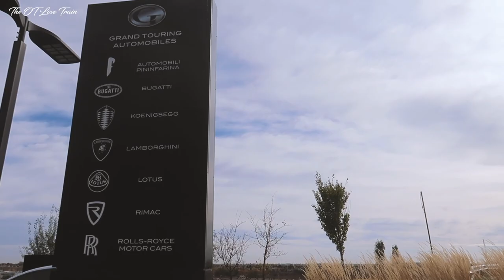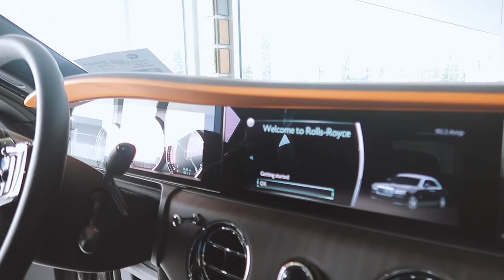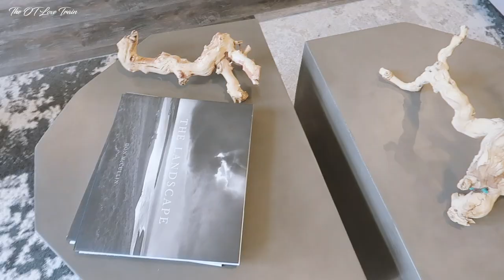VLOG: Rolls Royce Car Shopping, Visiting More Showhomes, Cross Iron Mills | 2021 | The OT Love Train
Hey OT Lovers! 👋🏾
Come spend the weekend with us as we visited the Rolls Royce showroom, Jayman showhomes and Cross Iron Mills! 😊

Who We Are:
The OT Love Train is your favourite couple next door documenting relatable, everyday experiences in our own fun way!
We recently moved to Canada and have been taking you all on our journey; through the ups, downs and lessons learned.

Our Equipment:
Our Vlogging Camera (US)
Our Vlogging Camera (CA)
Our Main Camera (US)
Our Main Camera (CA)
Lens (US)
Lens (CA)
Tripod (CA)
Ring Light (CA)

WEEKEND VLOG: We Organized A Paint & Sip Event In Calgary! | 925.YYC | 2021 | The OT Love Train